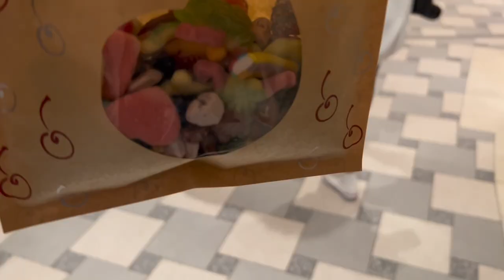Exploring the Mesoamerican Reef | My First Cruise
I was lucky enough to board the Carnival Celebration with my aunt for a 6 day cruise.  I'm very glad I decided to go.  Thanks to my aunt for taking me.

I visit Cozumel and Costa Maya, Mexico.  I also visit Roatan, Honduras.  I interact with monkeys, sloths, and different people.  I even went snorkeling at the Mesoamerican Reef, which is the second largest reef on the planet.

Isla Pasion, Mexico and Little French Key, Honduras are both tourist destinations worth visiting.

0:00 - 0:41 Day 1. Boarding the ship and leaving the country
0:42 - 0:59 Day 2. Day at sea
1:00 - 2:33 Day 3. Cozumel and Isla Pasion, Mexico
2:34 - 8:18 Day 4. Roatan, Honduras
8:19 - 8:41 Day 5. Costa Maya, Mexico
8:42 - 10:43 Day 6. Day at sea
10:44 - 11:34 Outro